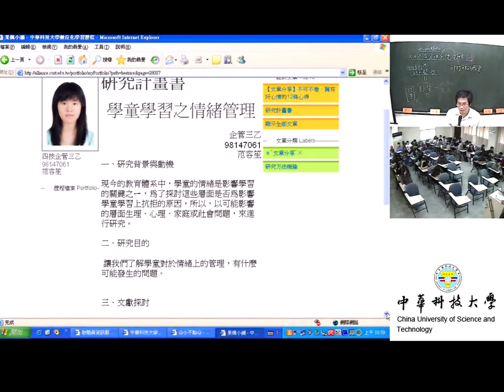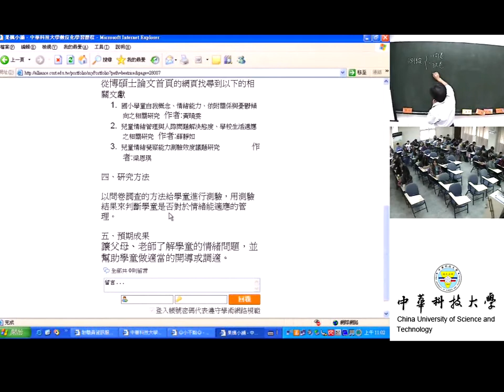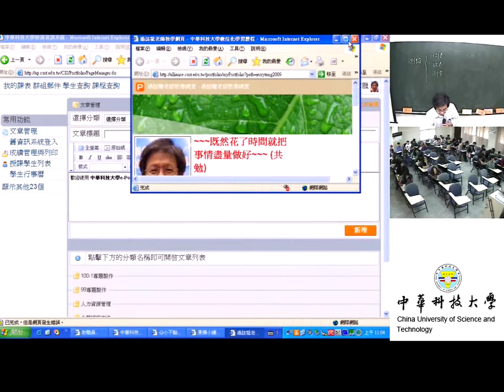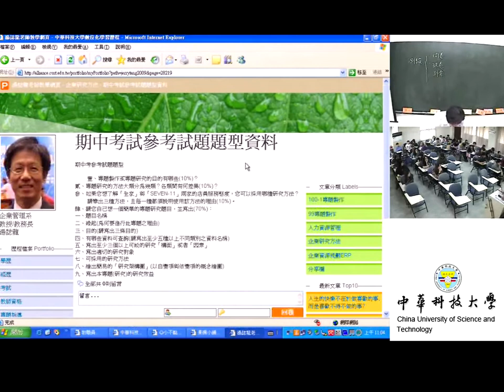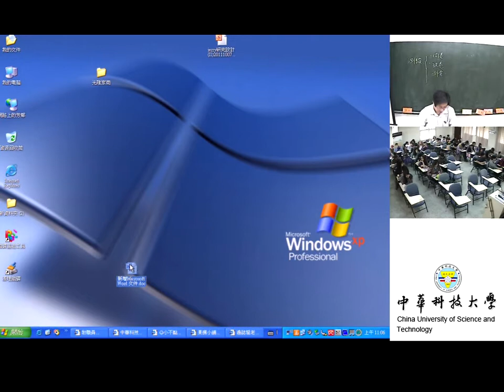19 依據文獻資料訂定主題以撰寫計畫—練習活動(III)作業檢討B學童情緒管理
課程簡介：本課程探討研究計畫書之內容與架構
適合對象：大學四年級以上
授課教師：湯誌龍
製作單位：中華科技大學 遠距教學組
製作人員：林文博 羅庭宣 蔡笠汝 李文惠 王育婷